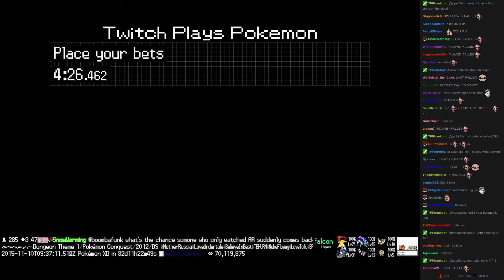Twitch Plays Pokémon Battle Revolution - Match #28975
Match #28975 [Blue: Crobat, Ambipom, Seviper] vs [Red: Solrock, Numel, Kecleon]